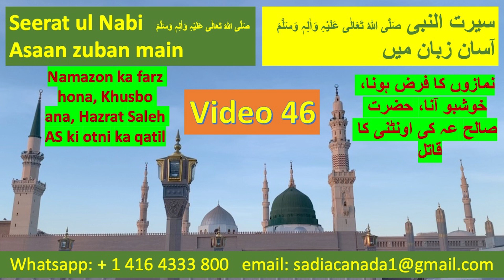Seerat un Nabi ﷺ | Urdu | farz namazain, khusbo ana, Ontni kay qatil ki saza | Video #46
Video no: 46
Is video me ap sunain gay:

1.sirat ul Nabi ﷺ kay mutaliq bayan
2. yasrab kay logoon ka eman lay aana
3.سیرت النبی ﷺ کے متعلق معلومات
4.معراج شریف  کے مشاہدات

Nabi Pak ﷺ Ka Shajara e Nasab

Nabi Pak ﷺ Ki pedaish Say chund din pehlay honey wala Fiel Ka Waqia

Hazrat Abdul Mutlib RA Nay khola Zam Zam Ka Kuaan

Nabi Pak ﷺ Ki pedaish Par Honey Waley Moozjaat

Waqia Shuq,Nabi Pak ﷺ Ki pedaish Par Kis Kis Nay Nabi Pak ﷺ Ko Doodh Pilaya or Nabi Pak ﷺ Ki Barkaat

Nabi Pak ﷺ Ki Pararish or Hazrat Amna RA Ki Waqia Wafaat

Nabi Pak ﷺ Ki Hazrat Khadija RA Kay Sath Tijarat Kay Mamlaat

Hazrat Khadija RA Ka Shujara e nasb

Nabi Pak ﷺ Ki Ulad Mubaraka

Nabi Pak ﷺ Kay Mun Bolay Betay

If you don’t know how to write Arabic, you can still write Salawat / Darood in Darood / Salawat Writing Diary, Amazon links to get this diary are as follows:

1. General Amazon / USA
2. UK
3. Germany
4. France
5. Spain
6. Italy
7. Netherlands
8. Poland
9. Sweden
10. Japan
11. Canada
12. Australia

Video by Sadia Fayyaz Hashmi